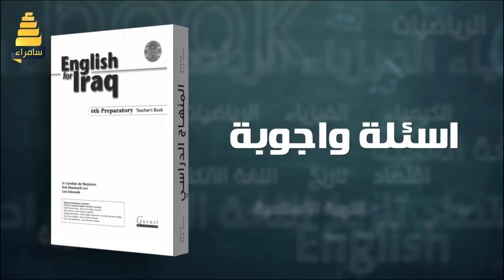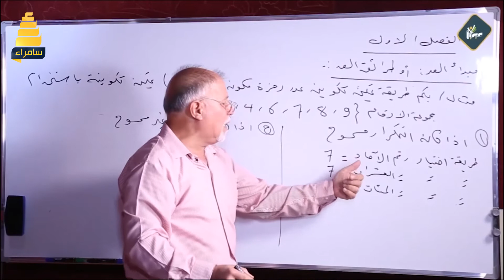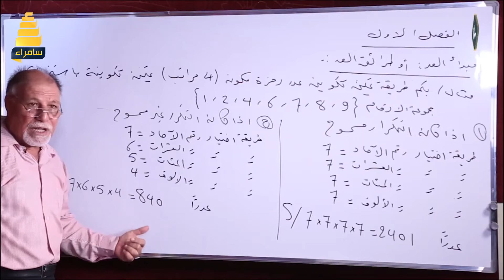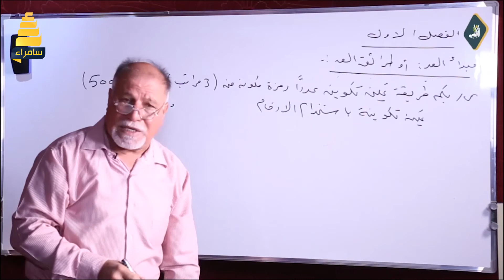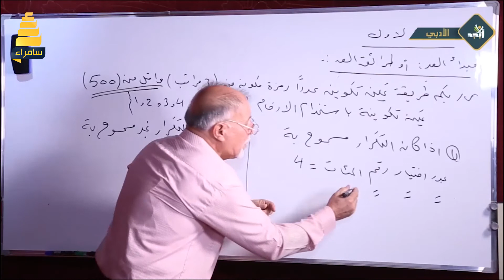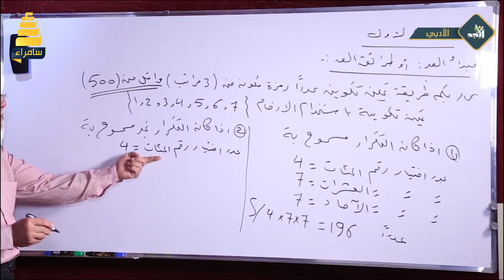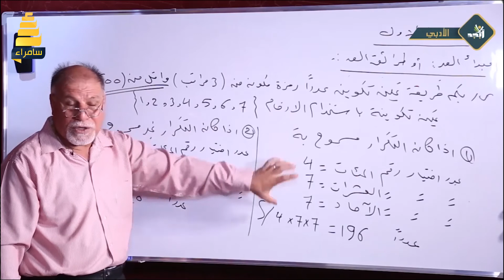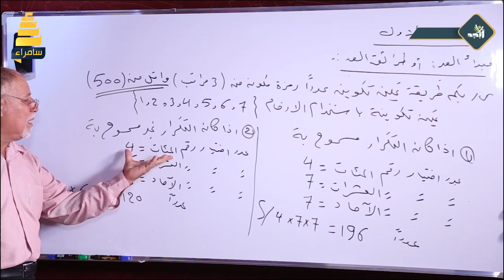مادة الرياضيات طرائق العد للسادس الادبي